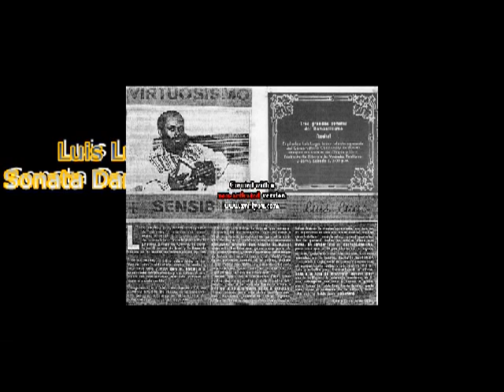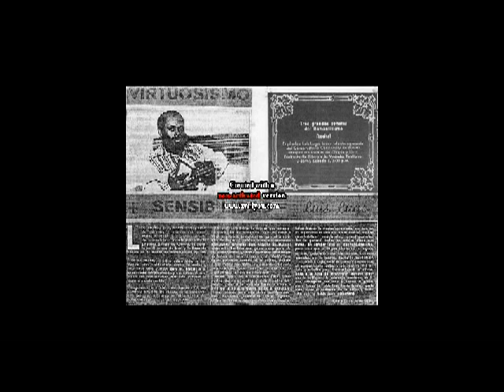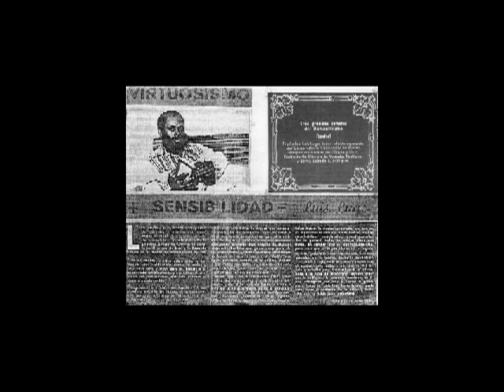Liszt Sonata Dante,Luis Lugo piano Live in Recital Sala Dugantesca -Vercelli -Italia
AfroCubanConcertMusic (Agencia Artistica) ,54+11+44774741
Luis Lugo
Pianista Internacional (Cuba)

Comenzó sus estudios a  temprana edad y continuándolos por once años en la Escuela Provincial de Música "Amadeo Roldan" de la Habana, sus primeros años del piano los realizo con la profesora Mercedes Estévez (actual vise decana de la facultad de Música del Instituto Superior de Arte de La Habana), iniciando así una carrera meteórica de estudios pianísticos, del primer año de piano salto al cuarto año , demostrando grandes habilidades, por lo cual paso a partir del quinto año a estudiar con Cesar López y Silvio Rodríguez Cárdenas. Cuando cursaba el quinto año del nivel  elemental fue invitado por el vicerrector del conservatorio Tchaikovsky de Moscú Mtislav Smirnov a continuar sus estudios de piano en la famosa escuela central del conservatorio Tchaikovsky de Moscú.
Meses más tarde se vincula con el eminente pianista ruso Rudolf Kerer, siendo audicionado periódicamente durante esos años.

Luego de haberse presentado en el concurso nacional de piano UNEAC 73 y obtener el tercer lugar tras su interpretación en la última prueba del concierto no. 1 de Shostakovich, donde pudo tocar tras recibir un permiso especial por ser este un concurso para profesionales mayores de edad.
En sus años estudiantiles Lugo fue galardonado con diferentes premios como reconocimiento a su exitoso desempeño en los diferentes escenarios de Cuba como artista de la "Agrupación nacional de conciertos" del Ministerio de Cultura de Cuba: Diploma de destacados festivales I, II de jóvenes intérpretes de la Habana, Festival Barroco, diplomas de honor y excelencia del Conservatorio Amadeo Roldán, tercer premio en el concurso nacional de piano "Amadeo Roldan", giras a los centros artísticos más importantes de Cuba.

En los años 1977-78 estudia en el Instituto Superior de la Habana con el joven pianista ruso Valery Kamichov (laureado con el 2do. premio del concurso internacional Tchaikovsky de Moscú 1962 alumno de Flier), que lo prepara para el Concurso Internacional de Piano en Moscú.
En 1978 tras una prueba de oposición ingresa en el Conservatorio Tchaikovsky de Moscú en la clase del laureado profesor y artista emérito de Rusia "Profiesor" Rudolf Kerer. También recibió clases con Irina Smorodinova (maestro asistente de Rudolf Kerer, ex alumna de Emil Guilels y laureada del concurso Internacional Margaret Long de París) y con Víctor Nosov (vise decano de la facultad de Piano del Conservatorio Tchaikovsky.
En el año1983 obtuvo los títulos de pianista concertista, Licenciado en Música, Profesor y la disposición especial "Master of Fine Arts." del Conservatorio Tchaikovsky de Moscú, tras un brillante examen donde obtuvo el máximo de puntuación con las sonatas de Scarlatty, sonata en h moll de Liszt y el concierto 3 de Rachmaninoff en re menor para piano y orquesta.
Lugo hizo su debut internacional actuando en Moscú en los festivales organizados para estudiantes extranjeros, presento  un ciclo de recitales en el Museo Gorki de Moscú, conciertos en la ciudad de  Sochi en el Mar Negro y en el concurso Internacional Vioty de Italia.

En el 2003 realizo cuatro recitales en la sala grande del Teatro Colón de Buenos Aires y coordinó el ciclo internacional: "El piano: reflejo de la evolución social del hombre", con cinco fechas, en el marco del Sexto Festival Internacional de Buenos Aires

 Ha sido  declarado de interés cultural por la Secretaría de Cultura de la Nación Argentina. Igual declaración cultural recibió de manos de las ciudades de Jujuy, San Juan, Prov. Buenos Aires, Mar del Plata, Miramar,Corriente y huésped de Honor de la Universidad de Rosario en Argentina. Recién se le otorgo la declaración de interés parlamentario por la Honorable cámara de Diputados de la Nación Argentina, Ministerio de cultura de Uruguay y el municipio de Colonia  2011.

Ha actuado en Suiza, Chile, Uruguay, Paraguay, España, Italia, Rusia, Suiza, Ucrania, Gran Bretaña, Angola, Cuba y Argentina.
Como  maestro de estatura internacional a creado los "Master Cuba música", ciclos de clases magistrales y seminarios de alta maestría pianística. Realizo, y produjo el  su ciclo "La historia del piano" en la sala grande del teatro Colon de Buenos Aires, e integro el jurado del concurso de música del Festival Internacional de Música de Buenos Aires en el teatro Colon.